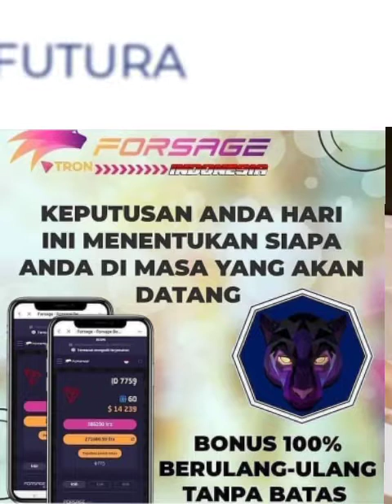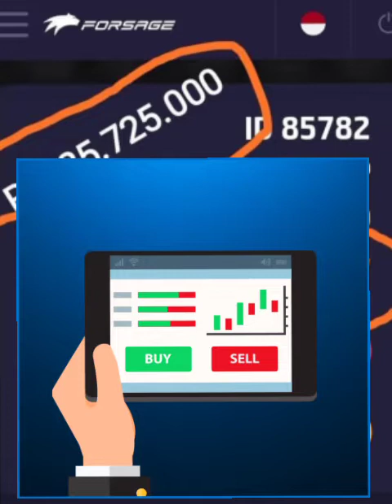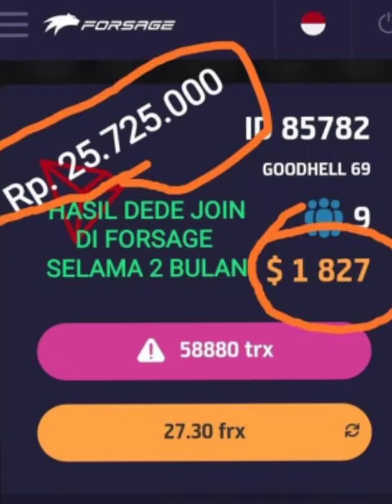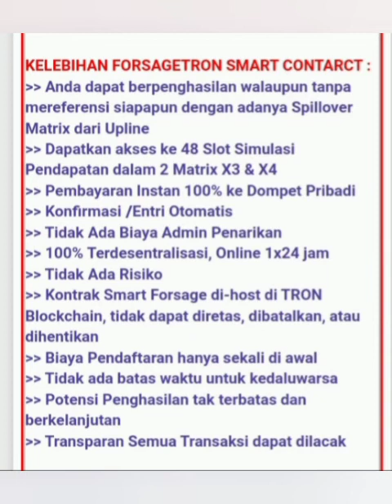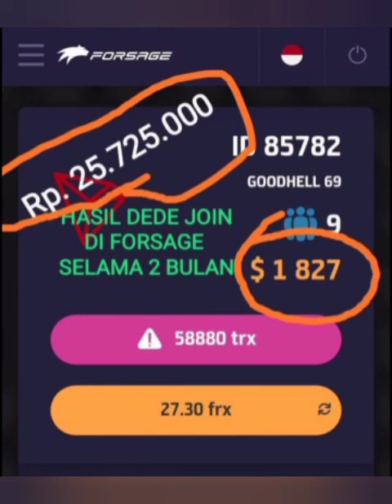RAHASIA SUKSES DI FORSAGE DAFTAR_BUAT AKUN MU_ ENJOY DENGAN HASILNYA YANG 100 % PASTI BIKIN TAJIR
Modal Sangat Kecil Bisa Menjadikan Kamu Milyarder.
Buktikan Dengan Joint Di FORSAGE MULAI SAAT INI.
Anda Hanya Perlu Memulai.
Dan Jangan Berhenti.
BONUS BERULANG-ULANG TANPA BATAS. INGAT. !!
TANPA BATAS WAKTU DAN JUMLAH.

DAFTAR DAN JOINT ;